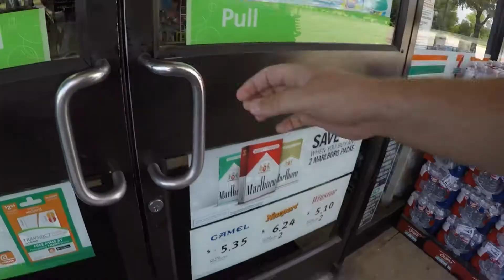We got PROBLEMS + Meet Trixie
Nick Barrows Family Vlog: We start our day behind due to a flat tire.  Tire shop delays add to our problems. We rally and play connect four and finish out with a lost dog that we keep over night.